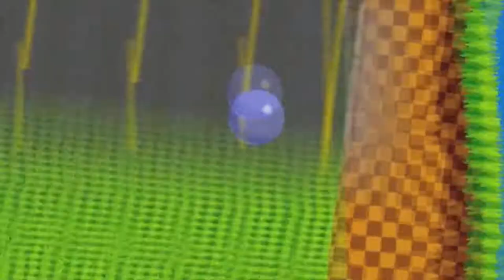10 Games de Beat em Ups esquecidos de Arcade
Quem era criança assim como eu no início da década de 1990 possivelmente usou o troco do pão, ou troco do mercadinho ou até mesmo da cantina da escola para comprar fichas de fliperama. As máquinas faziam uma barulhada que chamava a atenção de qualquer um que passava por perto e era difícil não ficar maravilhado com aquela “explosão” de movimentos vindas das telas. Entre os jogos que mais faziam sucesso na época, estavam os games de luta, os de corrida, e é claro, os “briga de rua” Apelido que carinhosamente que usávamos na época para nos referir aos games representantes do gênero beat 'em up. Então vamos parar de enrolação e vamos relembrar 10 jogos de Arcade do estilo Beat em up que ficaram esquecidos para muitos.